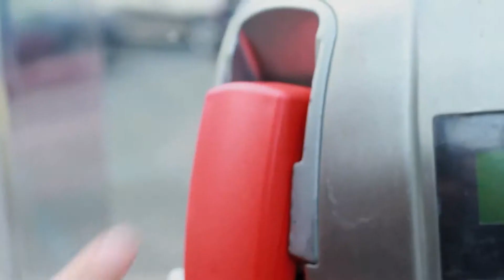SORRY GIRLS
SORRY GIRLS, con Matteo Carbonio at ROME